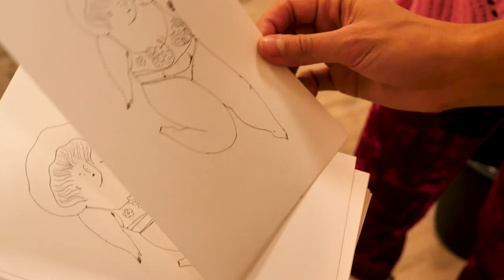CFQM 6/8 🧜‍♀️ Anissa 🧜‍♀️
"Ces femmes qui m'entourent"

Ma douce Anissa, on se croisait plusieurs fois par semaines au Monoprix sans savoir qu’un jour on deviendrait copines, si j’avais su que je te filmerais quelques années plus tard j’aurais fait plus d’efforts pour t’aborder en faisant mes courses ( tu as du voir vraiment mes pires têtes).
Artiste aux multiples talents, installée au Couvent Levat elle y travaille la peinture, céramique, mosaïque et le dessin (elle a bien d’autres talents).
Ta générosité est partout ça se ressent dans ton travail mais surtout dans la vie.
Quand on parle de féminité je pense à tes dessins et les femmes que tu dessine qui m’inspire tellement de choses, on te pose souvent la question « pourquoi tu dessine des femmes rondes? » chose que tu ne comprends pas ( que personne ne comprends d’ailleurs ) tu veux casser les codes et pour toi c’est ces lignes qui t’inspire la féminité.
Il y tellement de choses à dire mai je vais laisser les images parler d’elles mêmes, merci de nous avoir laissé la possibilité de te filmer avec @boolbeny je sais que ce n’était pas l’exercice le plus facile pour toi.
J’ai eu l’impression de filmer une soeur ou une cousine, cette sensibilité et cette douceur à laquelle je me suis si vite attaché.
Continue de faire briller ta lumière ma belle Anissa 💚 @loeufauplat